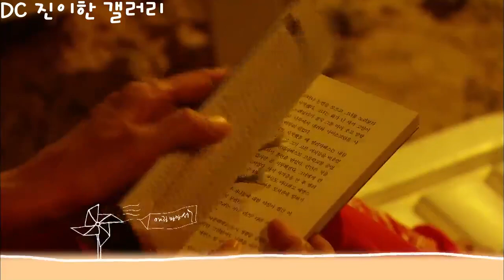[MBC 2011] Hooray for love Teaser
Credit: dc